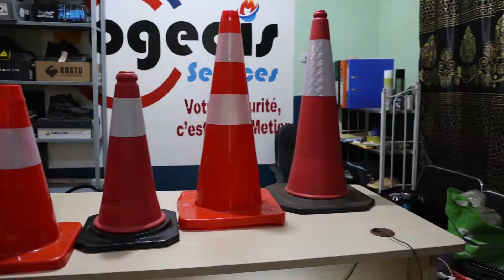Sécurité Incendie avec Cogedis service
Vente de matériels anti-incendie, diagnostic, formations...